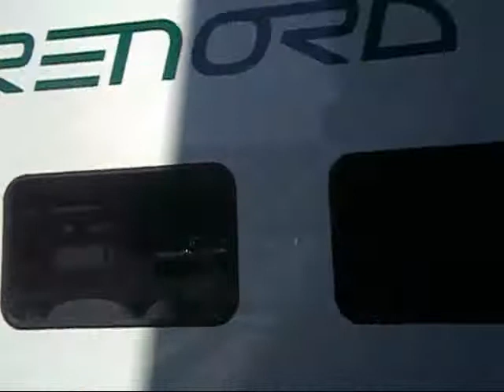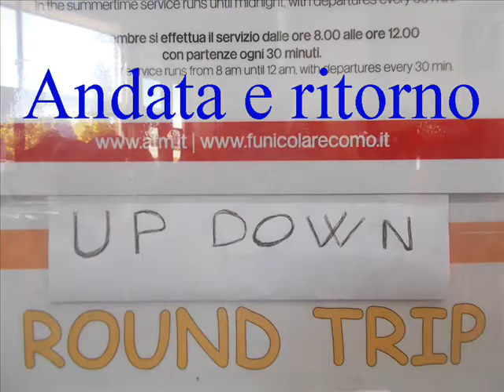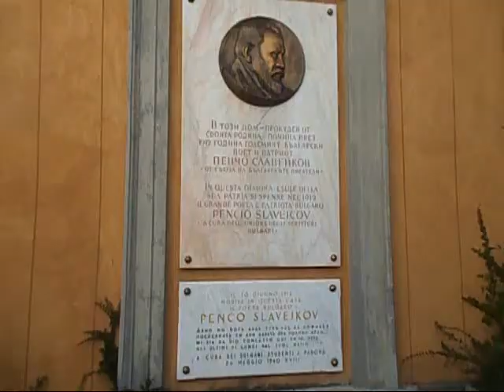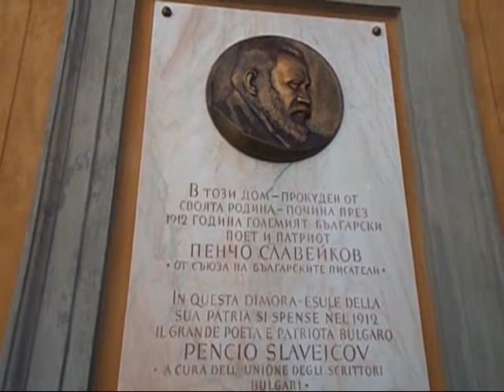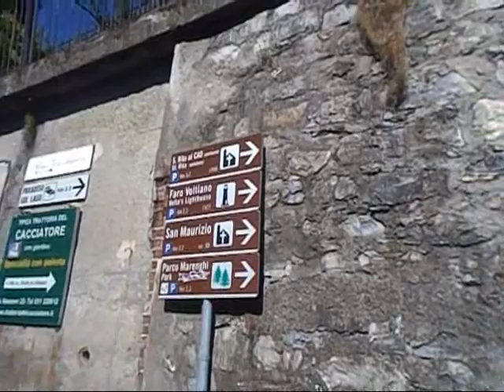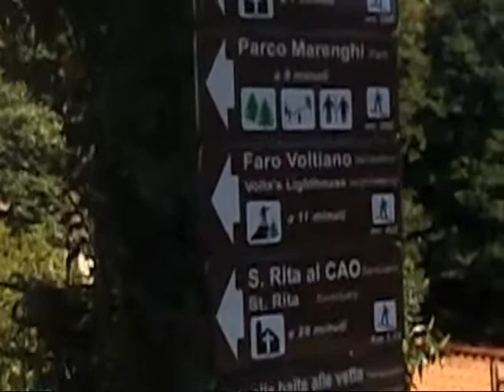Como Brunate Faro Voltiano Volta's Lighthouse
Gennaro Gelmini e Youtuber Maury Video e Attualità salgono da Como a Brunate e al Faro Voltiano, il faro dedicato ad Alessandro Volta, l’inventore della pila grazie alla quale si sancisce l’inizio della tecnologia, by Gennaro Gelmini . Seguiteci sui rispettivi canali video “Gennaro Gelmini” e YouTuber Maury Video e Attualità”. Gennaro Gelmini and YouTuber Maury Video e Attualità go up from Como to Brunate and Volta's Lighthouse, the lighthouse dedicated to Alessandro Volta, the inventor of the pile thanks to which it marks the beginning of the technology, by Gennaro Gelmini . Follow the respective video channels "Gennaro Gelmini" and "YouTuber Maury Video e attualità".